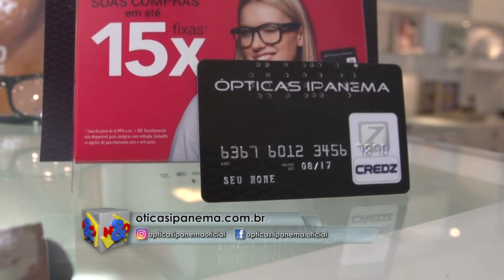Optica Ipanema 15 04 2017